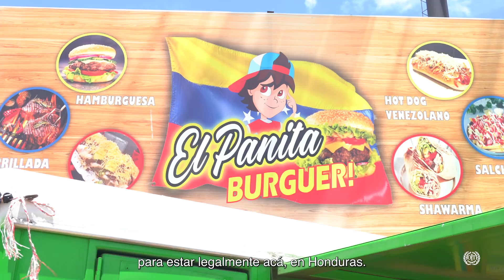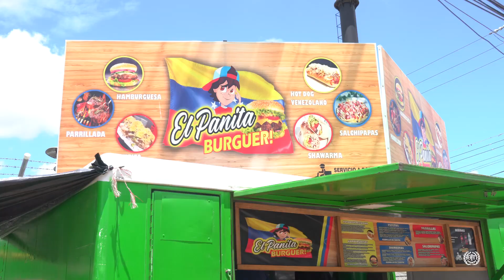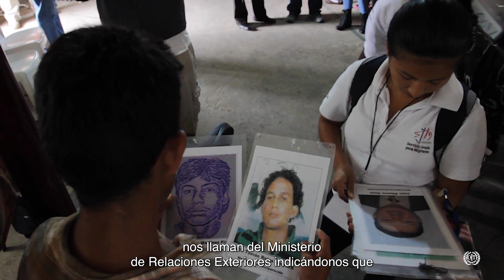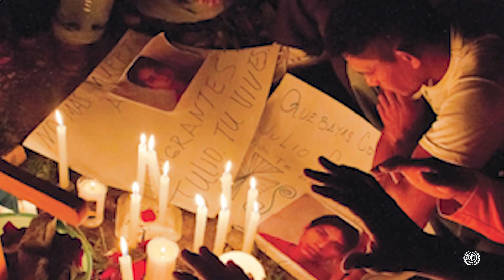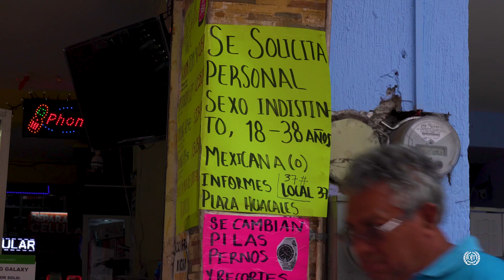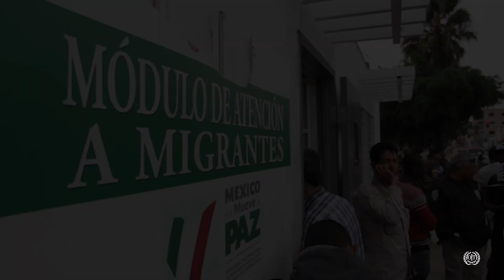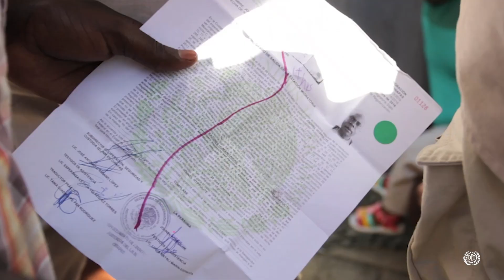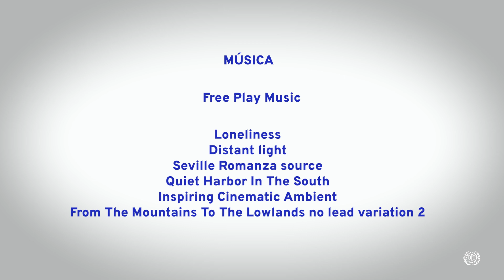Trabajar Migrando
El trabajo es el elemento vertebrador de la migración: la falta de trabajo decente empuja a millones de personas en el mundo a buscar en otros países mejores oportunidades; en el tránsito, el trabajo es fundamental para proseguir la ruta, y al llegar al destino, es crucial para iniciar una nueva vida mediante una integración socioeconómica de las personas trabajadoras y sus familias.

En este documental, mujeres y hombres trabajadores migrantes de muy diversa procedencia y condición cuentan en primera persona la historia de su tránsito por el centro de América. Algunas de estas historias —como ocurre con miles más— tienen un imprevisto giro de guion: en el camino encuentran el lugar en el que iniciar su nueva vida o, una vez alcanzadas las metas propuestas, regresan a sus países de origen para retomar sus vidas.

Las personas migrantes protagonistas de este documental han permitido a la OIT recoger sus historias. Esta recopilación de testimonios se ha realizado en el marco de la ejecución del Programa Regional sobre Migración de la Organización Internacional para las Migraciones (OIM), con el financiamiento de la Oficina de Población, Refugiados y Migración (PRM) del Departamento de Estado de los Estados Unidos.